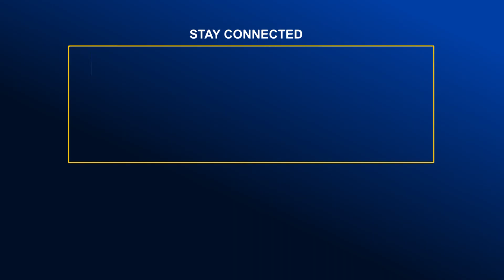এমপি আনার হ'ত্যা মা'ম'লায় গ্রেপ্তার ৩ আ'সা'মির ৫ দিনের রি'মা'ন্ড | Global TV News